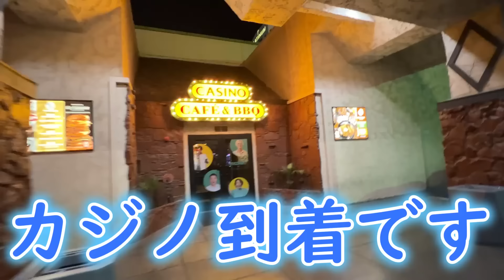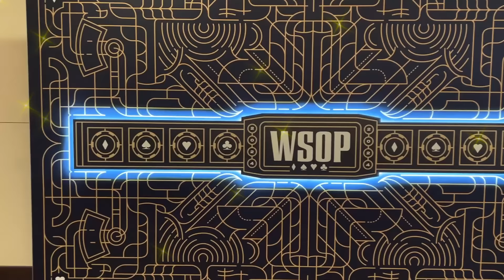キャッシュゲームプレイヤーの苦悩【WSOP遠征3日目】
堀内正人のX(旧Twitter)

【著書】
麻雀 激ムズ何切る問題集

堀内式システム麻雀 何切る?何鳴く?問題集

お仕事やゲストのご依頼はX(旧Twitter)のダイレクトメッセージかメールにて承っております。